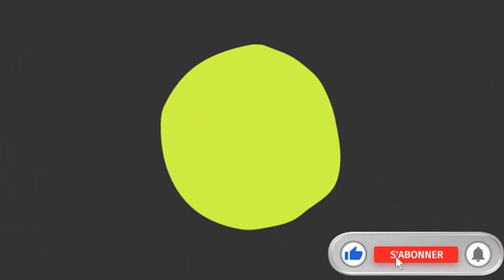Présentation et ouverture baguettes Harry Potter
voici une petite présentation de baguettes que j'ai reçu pour Noël